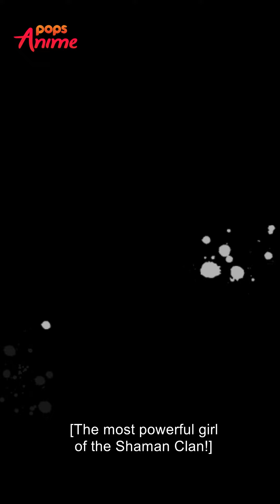Villainess's Survival Diary Motion Comic S1:EP19 The Trip To Kawaii 2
"Synopsis:
Nguyet, an actress who specializes in acting as a villain in romance dramas, is now teleported into the world of a drama script she has just acted for in real life. According to the script, she will be burnt to death by the male main character when she turns 20. Not wanting to die in such a ‘bright’ way, she decided to win the main character over so that he would have no reason to kill her anymore. However, one character changing would lead to the whole story changing as well, when the main male character turns out to fall in love with the supporting female villain. The more Nguyet tries to keep the original script on track, it gets more and more different each day.
© Copyright by POPS Worldwide ☞ Do not Reup